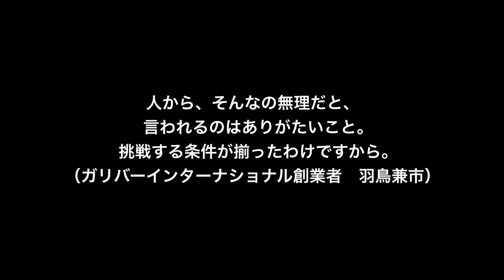20181216-7【名言】挑戦する条件（ガリバーインターナショナル創業者 羽鳥兼市）